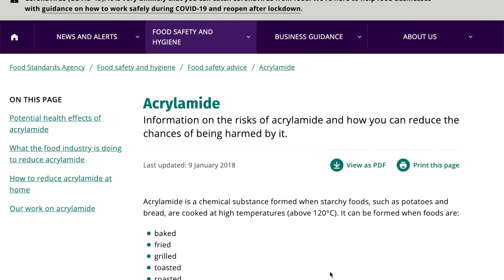Acrylamide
Want to know about a hidden substance that is slowly destroying your health? Acrylamide. In this episode, discover how acrylamide in food can be cancer causing, how to prevent acrylamide from forming, foods that cause cancer, how to prevent cancer (in this context) and better nutrition.

Major sources of acrylamide in foods:

- roasted potatoes and root vegetables
- chips (fries)
- crisps (potato chips)
- toast
- cakes
- biscuits
- cereals
- some coffees

"Cancer-fighting" foods:

- broccoli
- cabbage
- cauliflower
- Brussels sprouts.